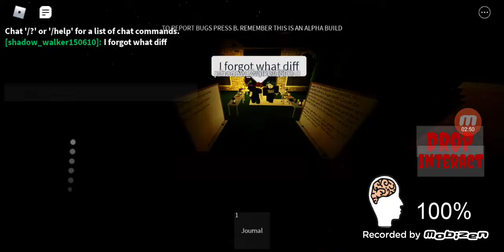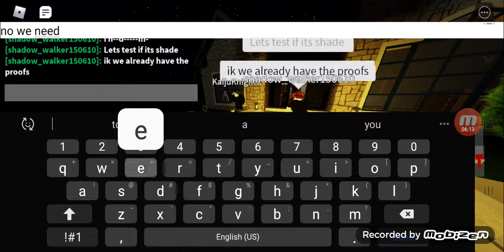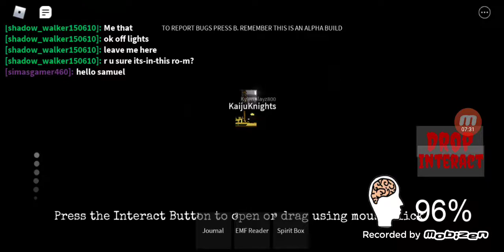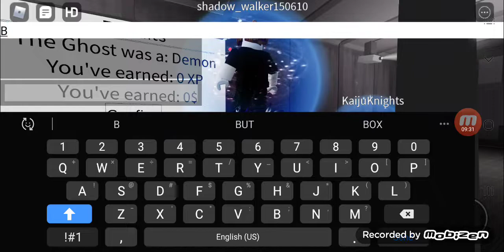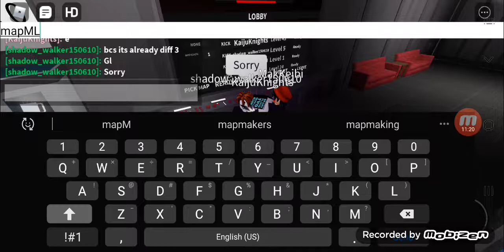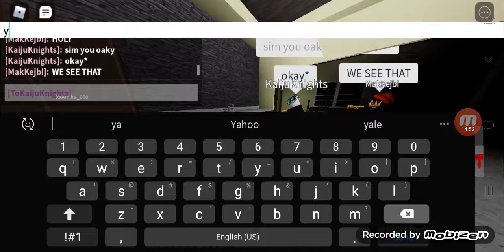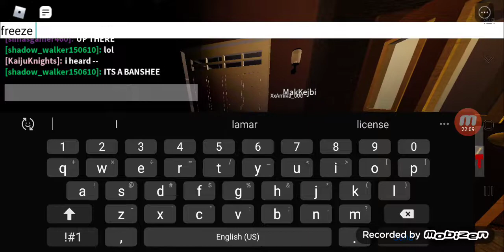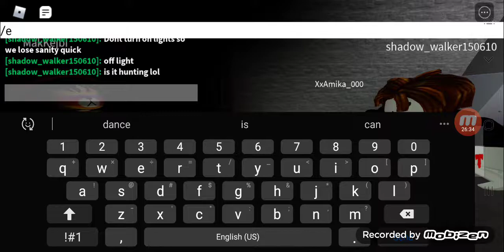PLAYING THIS SCARY GAME (ROBLOX)